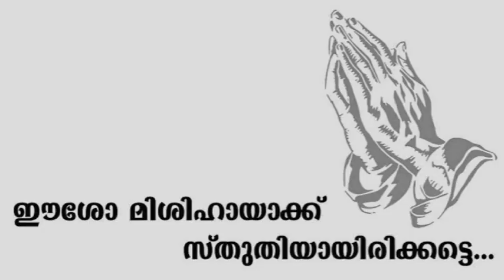CLASS 05 CHAPTER 11 PART 01